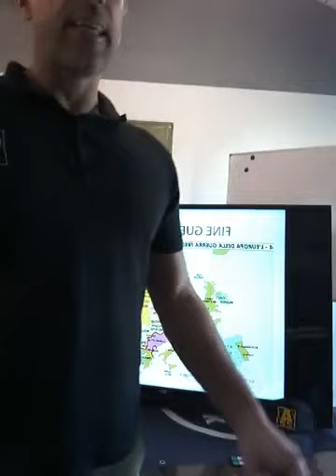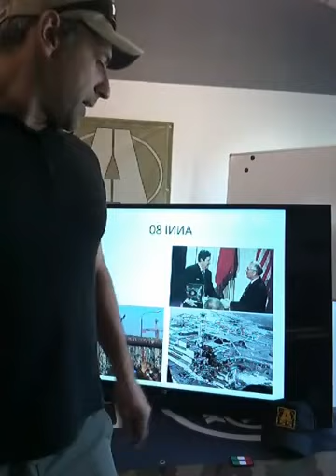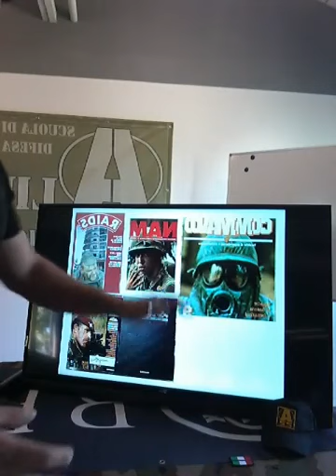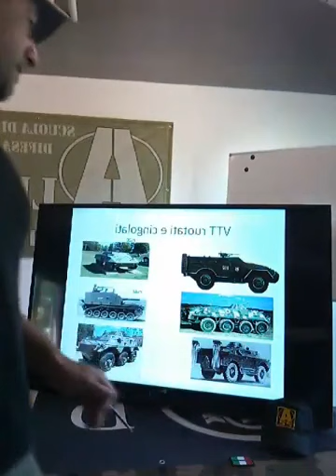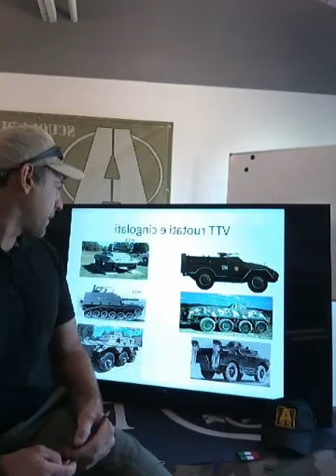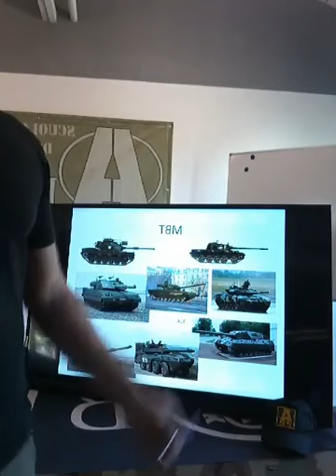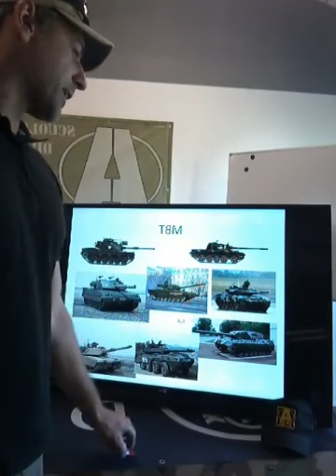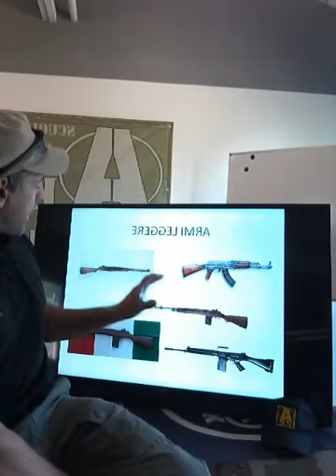Veicoli - Armi - Equipaggiamenti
Dalla Guerra Fredda a oggi